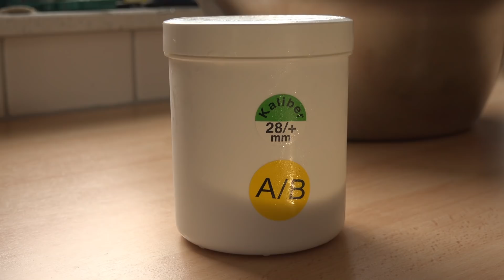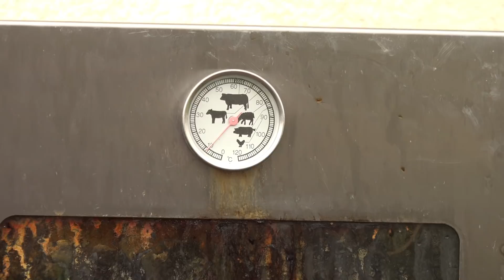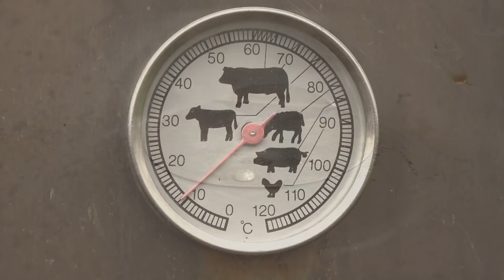Kohlwurst selber machen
Wie man Kohlwurst mit Hausmitteln selber herstellt, durch Räuchern haltbar macht, bei Bedarf einschweißt und sogar zubereiten kann. Es ist etwas ausführlicher und kleinschrittig, damit auch Anfänger Lust zum Wursteln kriegen.

Das Rezept:
400,0 gr. mageres Rindfleisch
900,0 gr. mageres Schweinefleisch
700,0 gr. Schulter- od. grüner Rückenspeck ohne Schwarte
 45,0 gr. Salz
  8,0 gr. Pfeffer weiß frisch gemahlen
  1,0 gr. Piment frisch gemahlen
 12,0 gr. Kümmel gemahlen
  8,0 gr. Zwiebelgranulat
  1,0 gr. Macis
  5,0 gr. Knoblauch optinal

Verwendeter Räucherofen:

Mit der häufigen Frage nach Geräten und Zutaten (Pelle usw.) wird man hier fündig: